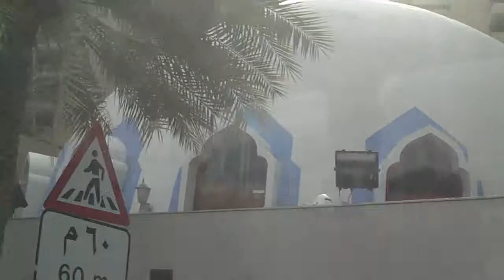Dubai UAE Дубаи Объединенные Арабские Эмираты